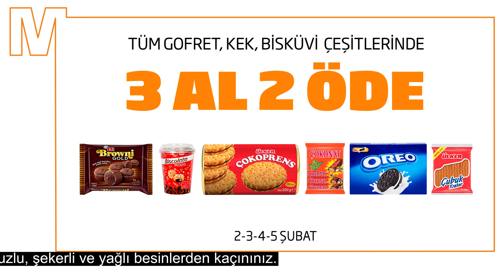Migros'ta Tüm Gofret, Kek, Bisküvi Çeşitlerinde 3 AL 2 ÖDE!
Aile bütçesine katkı için varsa yoksa Migros. 2-3-4-5 Şubat tarihlerinde Migros'ta Tüm Gofret, Kek, Bisküvi Çeşitlerinde 3 AL 2 ÖDE!

Gördüğünüze inanın kampanya duyuruları gibi Migros dünyasına dair daha fazla keyifli video için Migros Türkiye'yi takip edin